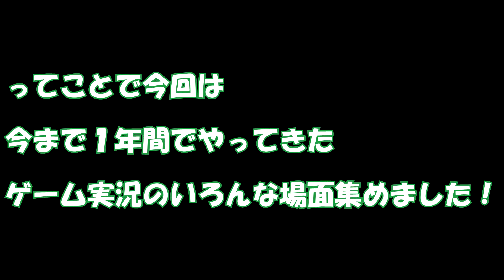【総集編】箱庭兄弟ってこんな奴ら【動画投稿1周年記念】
兄タダノリと弟ヒューガによる一周年記念の総集編動画です！

タイムスタンプはこちら！ーーーーーーーーーー

0:45 〜 【二人実況】アベンジャーズ

1:44 〜 【タダノリ】マーベルスパイダーマン

2:35 〜【ヒューガ】アイアンマンVR

3:30 〜【ヒューガ】テニスワールドツアー&AOテニス2

4:30 〜【二人実況】ファイナルファンタジーⅫ

5:48 〜【ヒューガ】バイオハザードre3

7:01 〜【交互実況】ドラゴンクエストビルダーズ

8:44 〜【タダノリ】クラッシュバンディクー1.2.3

10:30 〜【ヒューガ】グラビティデイズ1.2

12:12 〜【タダノリ】ワンダと巨像

13:46 〜その他のゲーム実況

ビルダーズ交互実況、俯瞰視点（他にもタダノリ視点とヒューガ視点の再生リストがそれぞれあります！

★ひとこと
いろんなシリーズやってきていろんなゲーム楽しんできました！！
また1年間楽しみ尽くそう！！

あと最初の画像カクカクは普通に編集ミスです